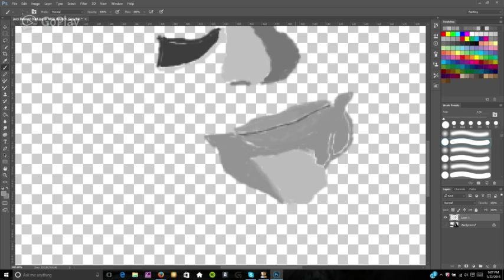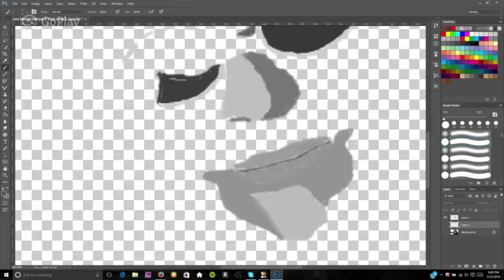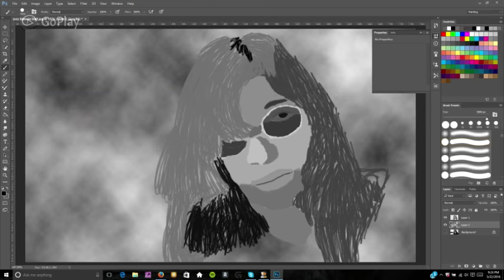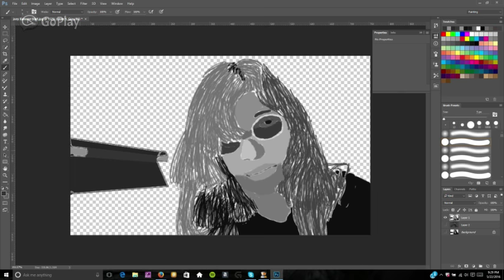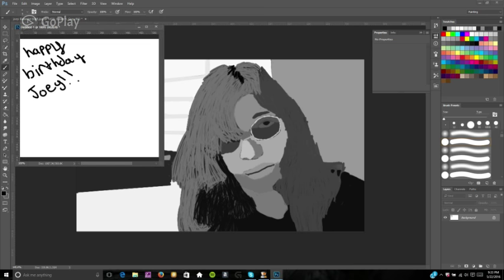Joey Ramone Speed Art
This was for Joey Ramone's birthday, and my Nana!